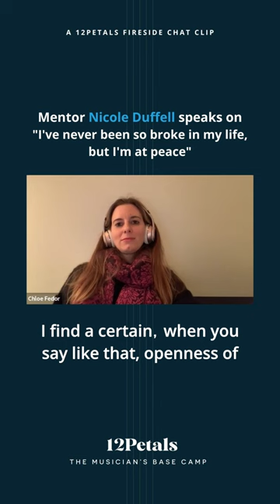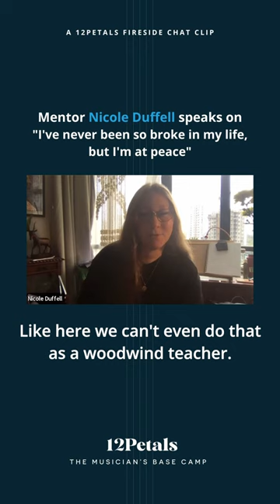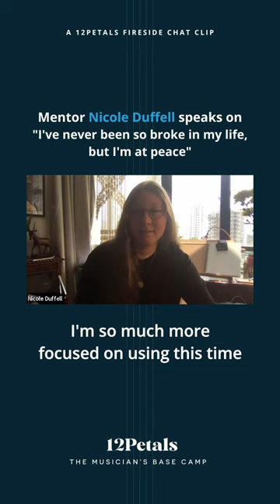I've never been so broke in my life, but I'm at peace